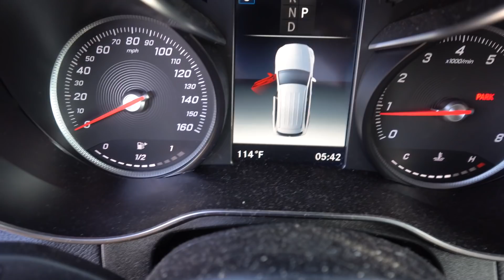WE BURNED A PIANO!! (Behind The Scenes Memories Music Video)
FOLLOW THE DELLA VLOGS INSTAGRAM!

Comment highstokelevels below!!